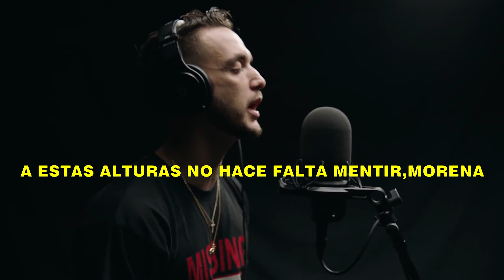C.Tangana - Spanish Jigga Freestyle